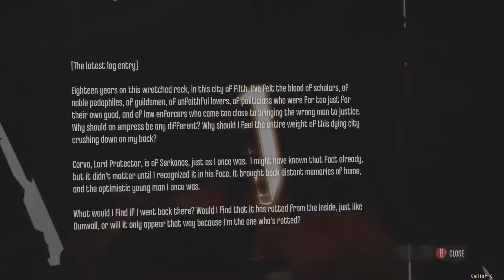Dishonored - "No Quarter" - Part 32: Gateward Tunnel (Blind/Partially Blind)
Welcome to my blind/partially blind Dishonored - "No Quarter" playthrough.

I will be role playing Corvo Attano as a person that gives no quarter and will assassinate his enemies.   Have also given him a voice and will be playing this playthrough on the Hard difficulty.

Dishonored is a 2012 stealth action-adventure video game developed by Arkane Studios and published by Bethesda Softworks. It was released worldwide in October 2012 for Microsoft Windows, PlayStation 3, and Xbox 360. Set in the fictional, plague-ridden industrial city of Dunwall, Dishonored follows the story of Corvo Attano, bodyguard to the Empress of the Isles. He is framed for her murder and forced to become an assassin, seeking revenge on those who conspired against him.